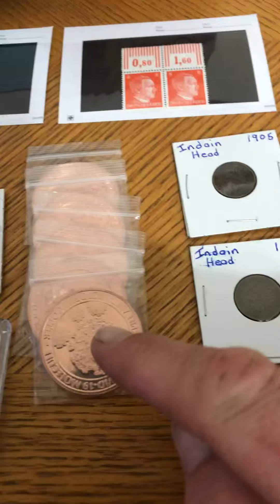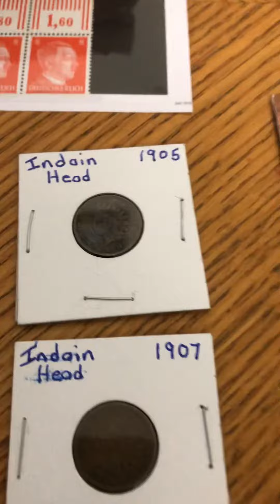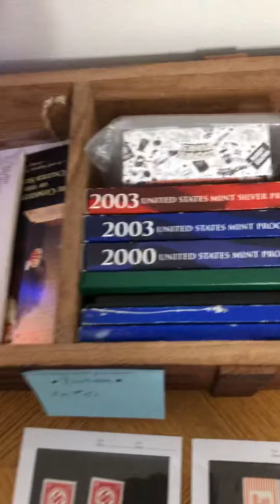MAIL CALL—- JOE DURBIN SHOUT OUT...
Showing you my beautiful queen from Joe Durbin auction and a few other things that I have gotten in my collection as of two days.